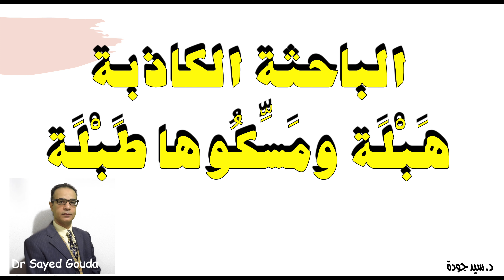الباحثة الكاذبة، هبلة ومسّكوها طبلة!